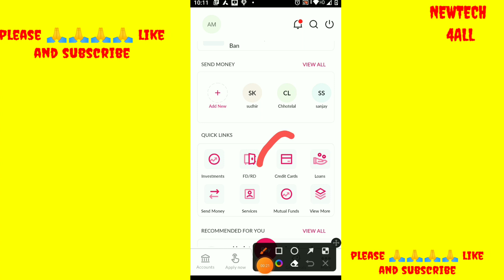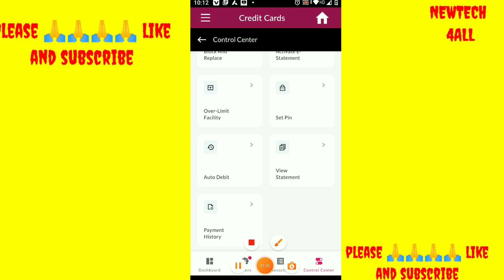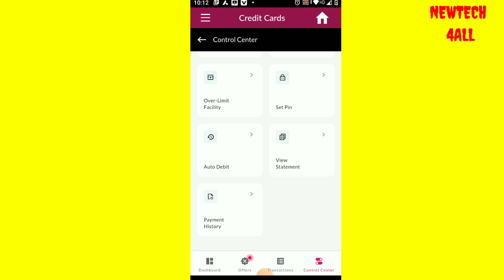Axis bank credit card auto debit activation | एक्सिस बैंक ऑटो डेबिट एक्टिवेट कैसे करे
Auto debit activate kaise kare

NCS link-         Elektronomia_-_Limitless_[NCS_Bass_Boosted](128k)